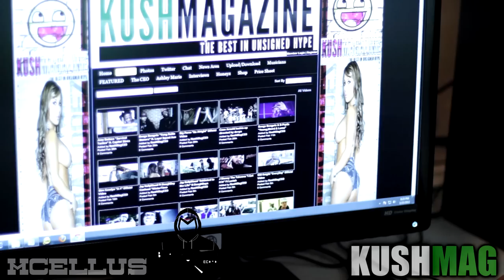Kush magizine interview with MCELLUS of Black Hoodi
MCELLUS talks with Kush Mag